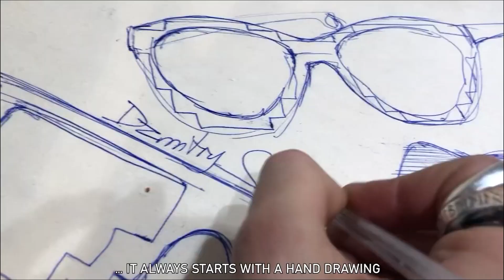Lipstick heels or Geomery / Paris Fashion Week Trends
Christian Louboutin and Pierre Hardy shoes. Presentation of a new collections. Champagne Party.